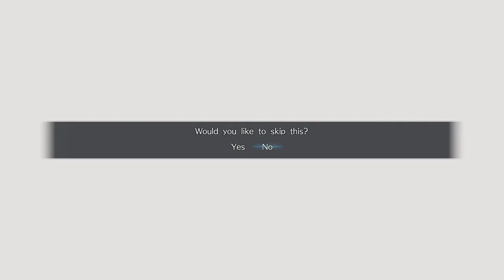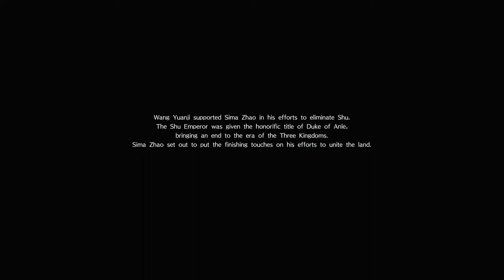Dynasty Warriors 9 (PS4 PRO) - Jin - Wang Yuanji Walkthrough